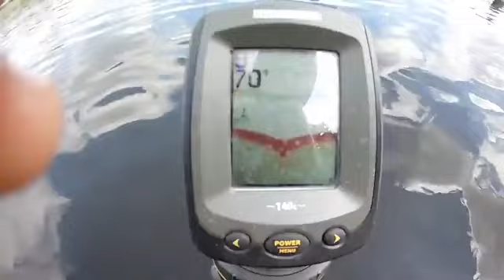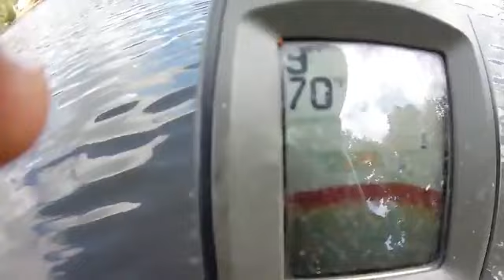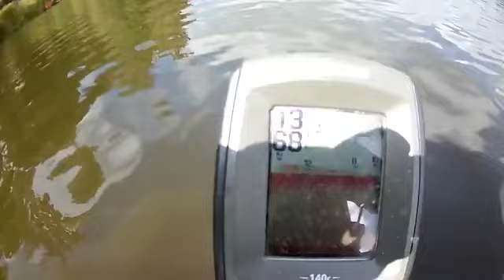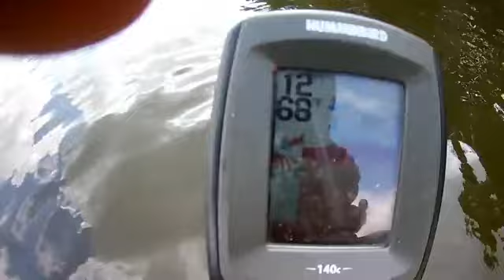1 Pole 1 Jig & 1 Big Tree In The Water That Holds Lots of Crappie! Watch For Yourself How We YAANNK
Cam's Tri-Color 1.5" Tube Kit

Cam's 9ft Yaannk Stik Rod & Reel Combo 1.5" Tri-Color Tube Kit

Cam's 10ft Yaannk Stik Rod & Reel Combo 1.5" Stinger Kit

There really isn't to much to put here in the description being that is segment is so simple and the title say's everything. I am really enjoying doing these segments at the tree. The crappie are not that big but they are consistent...and I am not interested in taking no fish home at all my freezer is totally full. Guys the fall fishing for crappie is here. Note that you see me catching crappie all year long, but I use different technics. I have said this many times that you have to change when the fish change. if you do not you simply wont catch any crappie this year. Look this is what you enjoy doing and you know that you are a good fisherman you just need the right tools for the job. Now with a few instruction you will be saying YAANNK yourself every so often.